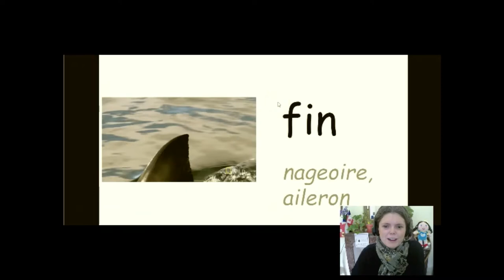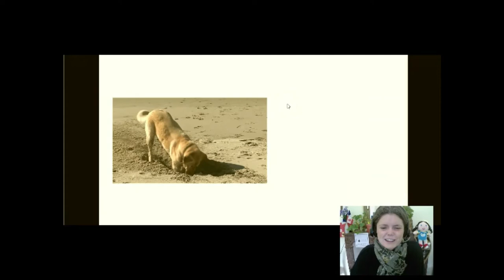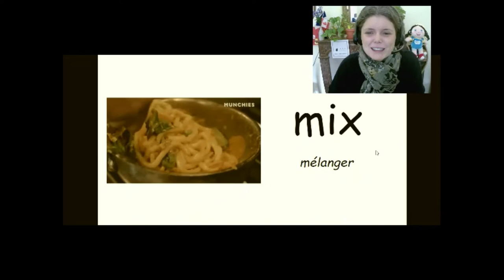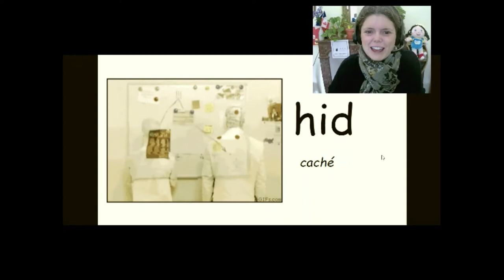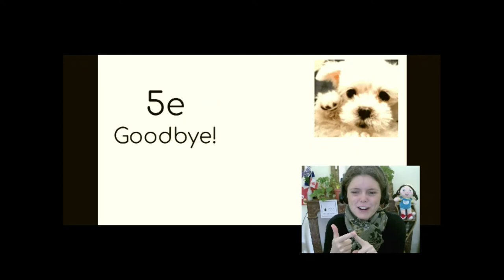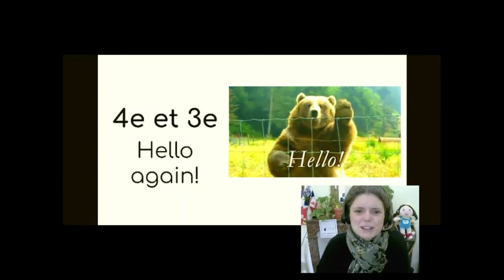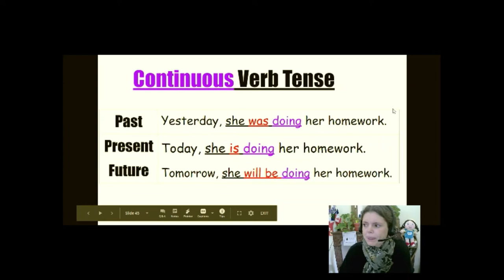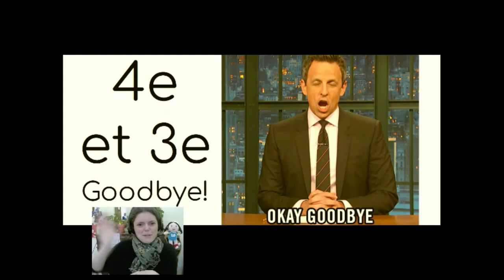Short i 5 ix id